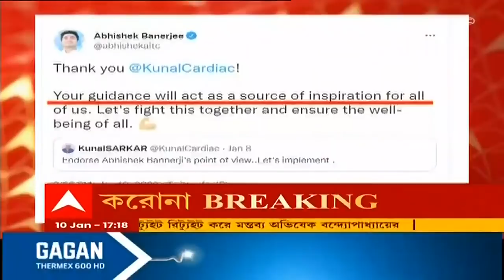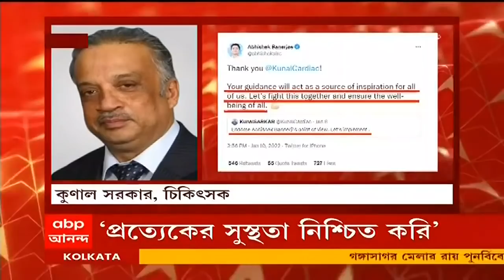Abhishek Banerjee: 'চলুন একসঙ্গে লড়াই করি', চিকিৎসক কুণাল সরকারকে ধন্যবাদ জানিয়ে ট্যুইট অভিষেকের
চিকিৎসক কুণাল সরকারকে ধন্যবাদ জানিয়ে ট্যুইট অভিষেক বন্দ্যোপাধ্যায়ের (Abhishek Banerjee)। ‘আপনার অভিভাবকত্ব আমাদের সবার কাছে অনুপ্রেরণা। চলুন সকলে মিলে একসঙ্গে লড়াই করি। প্রত্যেকের সুস্থতা নিশ্চিত করি’, কুণাল সরকারের ট্যুইট রিট্যুইট করে মন্তব্য অভিষেক বন্দ্যোপাধ্যায়ের। প্রসঙ্গত, করোনা মোকাবিলায় আগামী ২ মাস সবকিছু বন্ধ রাখা উচিত, দুদিন আগে মন্তব্য করেছিলেন অভিষেক। অভিষেকের বক্তব্যকে সমর্থন করে ট্যুইট করেছিলেন কুণাল সরকার (Dr. Kunal Sarkar)।